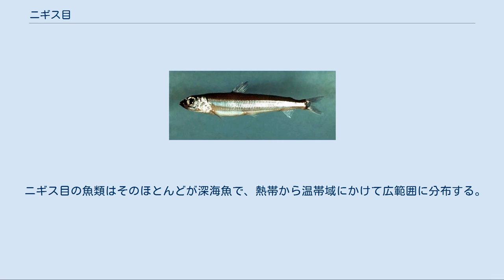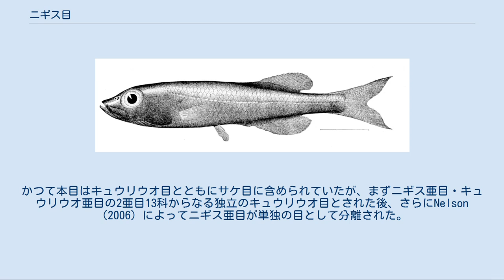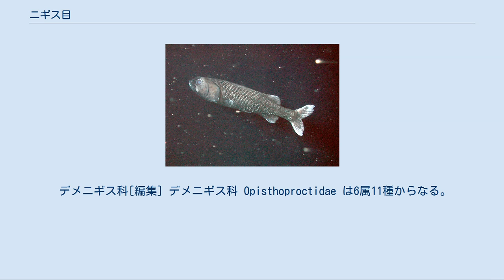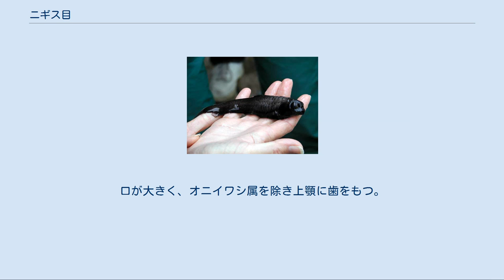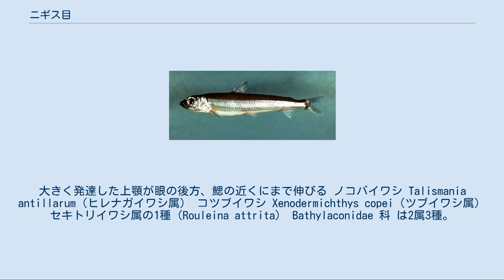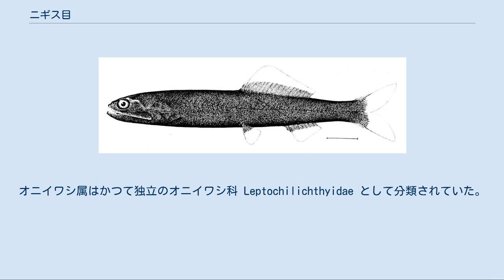ニギス目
ニギス目（学名：Argentiniformes）は、硬骨魚類の分類群の一つ。
2亜目6科57属で構成され、ニギス・デメニギスなど202種が所属する。
全種が海水魚で、ほとんどが水深200m以深の深海に生息する。
 ニギス目の魚類はそのほとんどが深海魚で、熱帯から温帯域にかけて広範囲に分布する。
特にハナメイワシ科・セキトリイワシ科の魚類は、極海を含めた海洋のほぼ全域に進出している。
ニギス科の一部（ニギスなど）が食用として漁獲される以外、ほとんどの種類は利用されることがない。
 ニギス目はサケ目・キュウリウオ目・カワカマス目と近縁で、これら4目は原棘鰭上目としてまとめられている。
上目内部での位置付けは多くの変遷を重ねており、ニギス類が現在のように独立の目として扱われるようになったのはNelson（2006）の体系以降である。
 ニギス目の仲間に共通する形態学的な特徴として、鰓の上部に「crumenal器官」と呼ばれる複雑な構造を有することが挙げられる。
腹鰭が腹部の中央に位置すること、脂鰭をもつ種類ともたない種類があること、および基蝶形骨・眼窩蝶形骨を欠くことなどは、キュウリウオ目と共通する特徴である。
 ニギス目はニギス亜目とセキトリイワシ亜目の2亜目からなり、6科57属202種で構成される。
かつて本目はキュウリウオ目とともにサケ目に含められていたが、まずニギス亜目・キュウリウオ亜目の2亜目13科からなる独立のキュウリウオ目とされた後、さらにNelson（2006）によってニギス亜目が単独の目として分離された。
 ニギス亜目 Argentinoidei は3科19属からなり、約72種を含む。
銀色の体色をもつものが多い。
小型（1-3mm程度）の卵から孵化し、成長の過程において海底近くで生活する幼生期がある。
 背鰭は体の中央付近にあり、尾鰭は二又に分かれる。
多くの種類は脂鰭をもつ。
口は小さく、上顎の歯がない。
上主上顎骨を欠く。
浮き袋がある場合は、消化管とは不連続である。
 ニギス科[編集] ニギス科の1種（Argentina silus） デメニギス科の1種（Opisthoproctus soleatus）。
真上を向いた管状の眼が特徴 ニギス科 Argentinidae は2属23種で構成される。
脂鰭は臀鰭の真上に位置し、背鰭の起始部は腹鰭よりも前方にある。
胸鰭の基底部は腹側近くにある。
 デメニギス科[編集] デメニギス科 Opisthoproctidae は6属11種からなる。
眼球が円筒形に伸びた管状眼となっており、真上を向いているのが大きな特徴。
胸鰭の基底部は体の側面にある。
 ミクロストマ科[編集] ギンサケイワシ属の1種 Nansenia groenlandica （ミクロストマ亜科） ヤセソコイワシ属の1種 Bathylagus sp. （ソコイワシ亜科） ミクロストマ科 Microstomatidae は2亜科11属38種を含む。
 ミクロストマ亜科[編集] ソコイワシ亜科[編集] セキトリイワシ亜目 Alepocephaloidei には38属130種が記載される。
体色は暗い色の種類がほとんどである。
卵は比較的大型で、幼生期を経ずに成長する。
 背鰭は体の後方にあり、脂鰭をもたない。
口が大きく、オニイワシ属を除き上顎に歯をもつ。
浮き袋はない。
 ハナメイワシ科[編集] ハナメイワシ科 Platytroctidae は13属37種。
地中海を除く全海洋に分布する。
肩部に袋状の器官があり、側線の前に開いた放出孔から発光液を分泌することができる。
多くの種類は発光器をもち、水深300-1,000mの中深層に生息する。
 Bathylaconidae 科[編集] Bathylaco 属の1種（Bathylaco nigricans）。
大きく発達した上顎が眼の後方、鰓の近くにまで伸びる ノコバイワシ Talismania antillarum（ヒレナガイワシ属） コツブイワシ Xenodermichthys copei（ツブイワシ属） セキトリイワシ属の1種（Rouleina attrita） Bathylaconidae 科 は2属3種。
上顎が眼の後方に伸びる。
大きな円鱗をもつ。
以前はセキトリイワシ科の亜科として分類されていた。
 セキトリイワシ科[編集] セキトリイワシ科 Alepocephalidae は23属90種からなり、全ての海域に分布する。
発光器をもつが、ハナメイワシ科のような分泌器官はない。